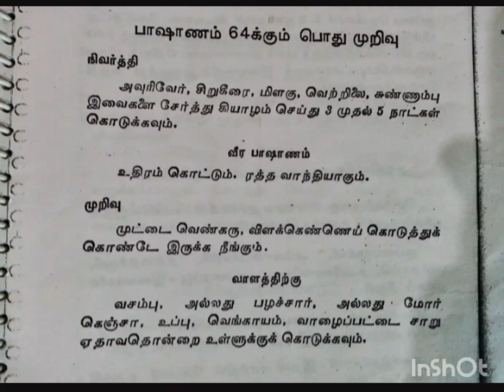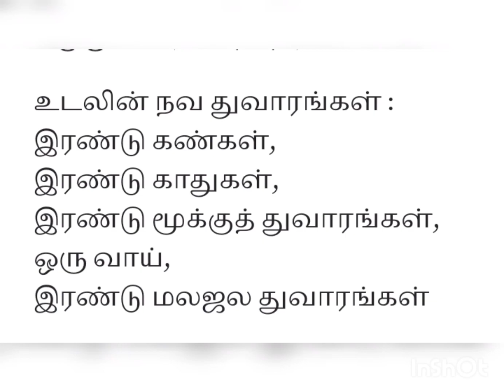நவம் என்ற இயற்கை தெரிந்து கொள்ள வேண்டியது